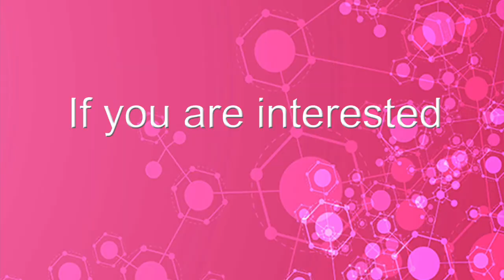Chemistry at The College Merthyr Tydfil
A level Chemistry at the college.